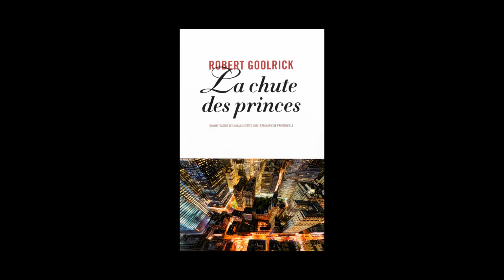Robert Goolrick - La chute des princes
Robert Goolrick vous présente son ouvrage "La chute des princes" aux éditions Anne Carrière. Traduit de l'anglais (Etats-Unis) par Marie de Prémonville.
Remerciements au Château Haut-Bailly pour son accueil et pour la visite des stèles de Li Chevalier. Robert Goolrick est filmé devant un tableau de Jeannette Leroy.
Notes de musique : Chris Zabriskie/I Am a Man Who Will Fight for Your Honor/07 I Am a Man Who Will Fight for Your Honor. Free Music Archive.